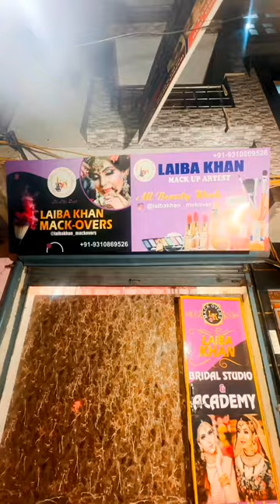Fajita Baji ka Beauty Parlour ! हंस हंस कर बावले हो जाओगे !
Fajita Baji P.5 / Or Bache

Shoot & Edited by : Sameer malik

Writer and Created by : Sameer malik

Director : Sameer malik

Sameer malik ki video
Jafrabad ki comedy
Sameermalik2910
Jafrabad boys

my family
Funny comedy
Funny video
nonstop
comedy
new comedy video
best Funny comedy
new funniest video 2021
bindas fun
Pk Vines
Swat Vines
bindas comedy
must watch new Funny video 2022
real Funny dhamaka
comedy clips
comedy video
nonstop comedy
Funny joke
apna fun joke video
busy fun Ltd
ok love family
hit comedy
bindas fun masti
bindas fun
masti ki Vines
new comedy clubs
rock comedy
Funny Ltd
nonstop comedy videos
bindass club
new Funny dhamaka
new best nonstop Funny clips
2022 new Funny
Comedy clips
Funny clips tv
nonstop comedy
Funny jokes
Busy fun Ltd
Bindass comedy Funny clips
Comedy scene
New video
New comedy club
Rock comedy
Funny Ltd
Funny network
Fun jokes
New Funny video Comedy video
Comedy club
Bihari comedy video
Funny jokes
Bindass club
Bindass fun masti
Laughing video
Busy fun Ltd
Best amazing comedy video
Entertainment video
Must watch comedy video
Bindas fun
Maha fun tv
Funny day
Entertainment presents
Best Funny videos clips
Hindi Funny
New very Funny videos
Funny jokes
Bihari comedy
Bindass comedy club
Hit comedy video 2021
Bindas fun